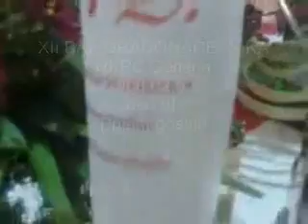Bal gradonačelnika - deo 3.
Prijem gostiju.